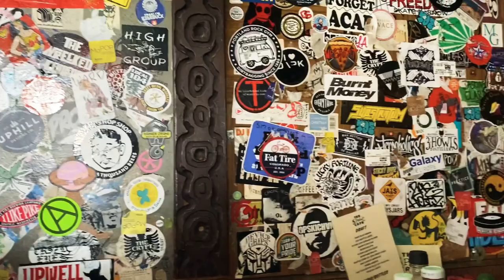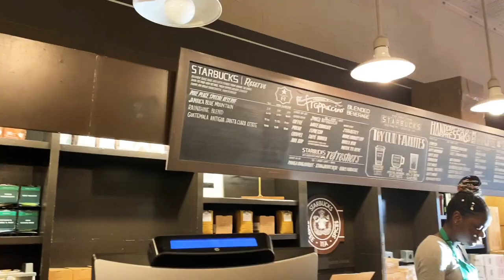SEATTLE , Space Needle, Great Wheel + Gum wall! | WASHINGNTON STATE VLOGS | Sophie Eilean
⋒ Peachy Keen Salon + Beauty Bar

⋒ Sophie Eilean

⋒ $Sophieeilean

Xoxo, Sophie 🍑